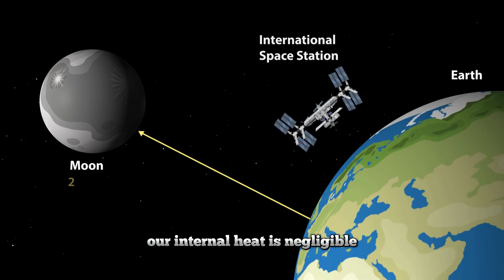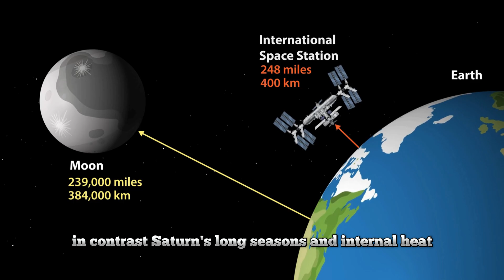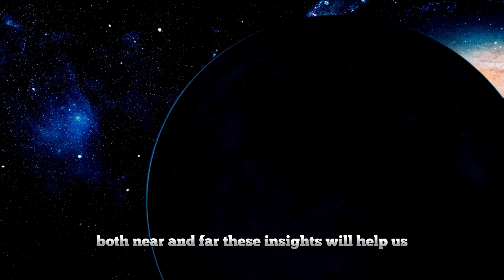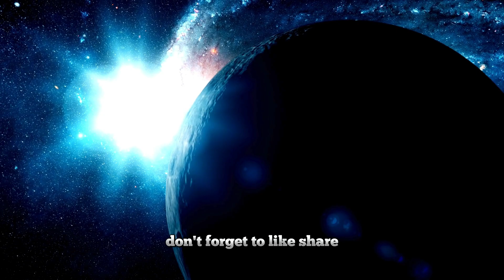Scientists discover massive energy imbalance on Saturn..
Discover the latest groundbreaking research on Saturn's massive energy imbalance, revealed by scientists at the University of Houston. This extraordinary finding challenges our current understanding of planetary science and could reshape our theories about the climate dynamics of gas giants. Using data from the Cassini mission, researchers have identified significant seasonal variations in Saturn's energy budget, shedding new light on its atmospheric conditions and storm formations. Join us as we delve into this fascinating discovery and explore what it means for the future of space exploration and our understanding of the universe.